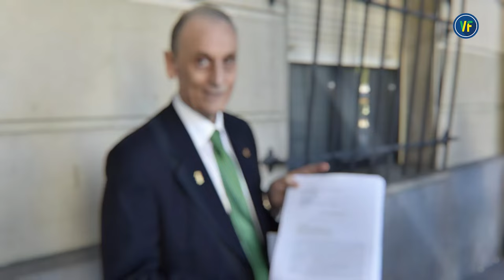Denilson: The Step-Over King!